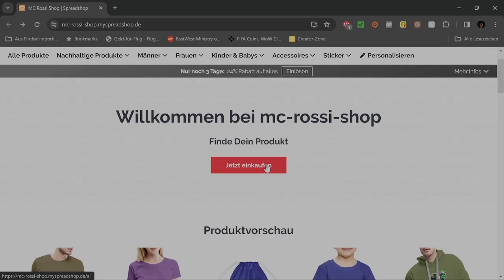Argylle Filmbewertung / Kritik